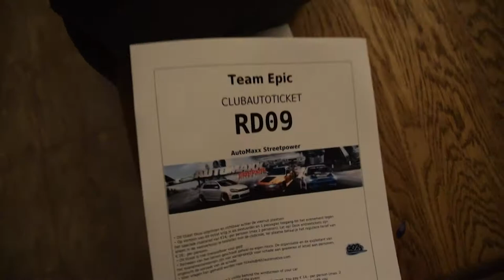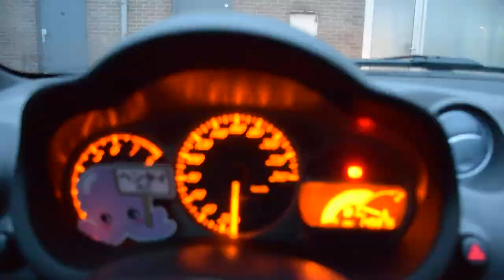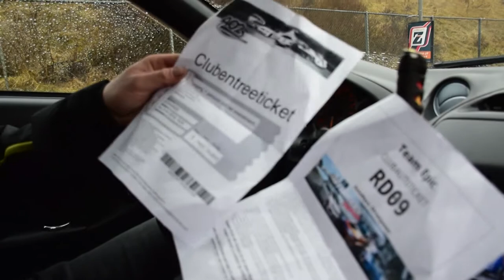Auotmax Streetpower 2018 // First Carshow!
Today we went to the first accual big carshow in the netherlands, as usual every year its raining on automax streetpower. It was a very fun day with lots of cool cars, dragracing and revbattling.

The music isn't mine and i don't take credit for it.

senpaiidave